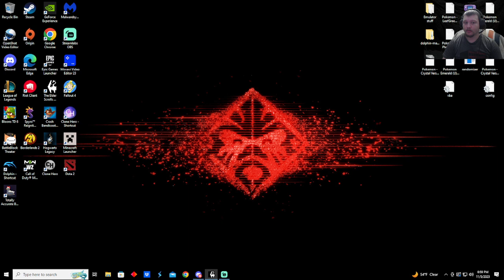Beating Skyrim with just the wabbajack pt.1